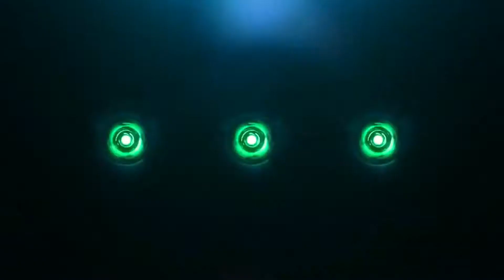MUTIA TI LA UNION 2020 TOP 10 FINALIST QUESTION AND ANSWER PORTION OF MUTIA TI BAGULIN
MUTIA TI LA UNION 2020 TOP 10 FINALIST QUESTION AND ANSWER PORTION

Question and Answer Portion of Mutia Ti Bagulin

During the Mutia Ti La Union 2020 Coronation Night held at Poro Point Baywalk, City of San Fernando, La Union last March 2, 2020